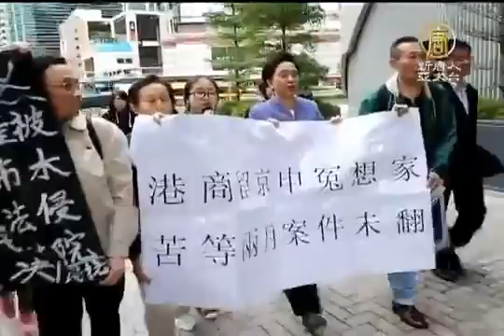【中國真相最新新聞 大陸投資內幕】大陸投資被騙 17港商求助港府